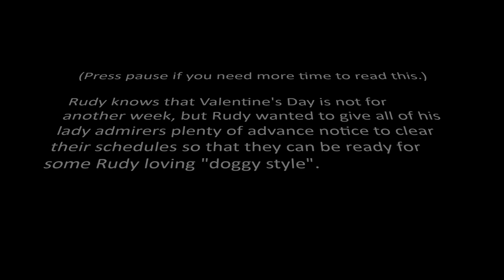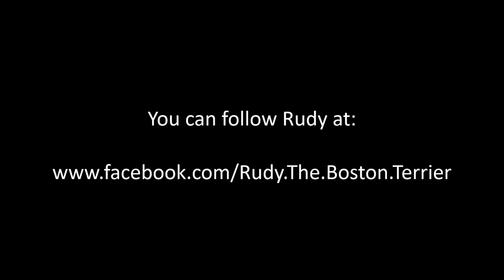Rudy, The Boston Terrier's, Valentine's Day Wish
Rudy, the boston terrier, has a special valentine's day wish.